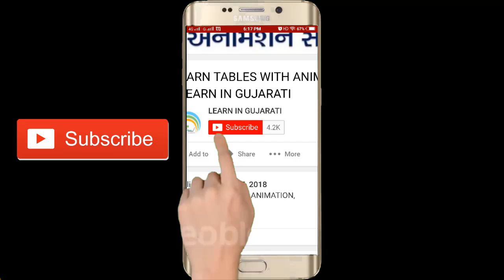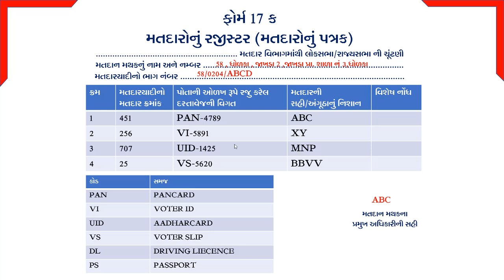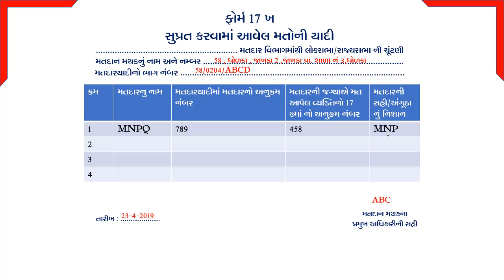17 A I 17 B I 17 KA I 17 KHA I MATDARONU REGISTER I SUPARAT MAT EKRARNAMU I PRO GUJARATI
EVM VVPAT CU ERROR,
PRESIDING OFFICER DUTY 2019,
PRESIDING OFFICER DIARY GUJARATI,
PRESIDING OFFICER ELECTION DUTY GUJARATI,
CHECKLIST FOR PRO,
FORM 17C GUJARATI,
ANDH ASHAKT EKRARNAMU,
TAPAS YADI,
PRONA EKRARNAMA,
16 MUDDANO REPORT,
MOKPOL EKRARNAMU,
FORM 17A,
FORM 17B,
FORM PS05,
VOTER TURNOUT REPORT,
TAKRARI MAT EKRARNAMU,
MRUT EKRARNAMU,
NANI UMAR MATE EKRARNAMU,
TESTVOTE MATE EKRARNAMU,
MAT TAKAVARI PATRAK
17 A I 17 B I 17 KA I 17 KHA I MATDARONU REGISTER I SUPARAT MAT EKRARNAMU I PRO GUJARATI

In This Channel You will get below Contents:

MOBILE TECHNIQUES
COMPUTER TECHNIQUES
SOFTWARE TUTORIALS
PRIMARY SCHOOL CONTENTS
VAIDIK MATHS
NCERT MATHS
EDUCATIONAL MATERIALS

BY
LEARN IN GUJARATI